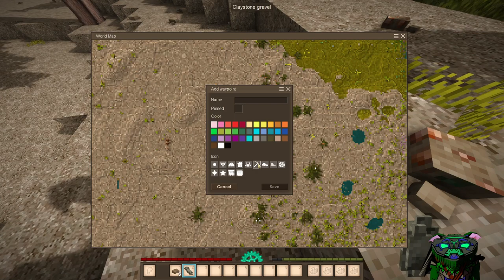[Vermin] Vintage Story | Funni weird rat streamer gets stuck in some cursed lands. [13/01/2023]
Vermin finds himself stripped down to the bare essentials on an unknown world, will this humanoid Rat survive? or will he perish?